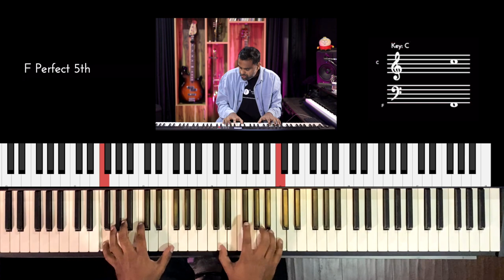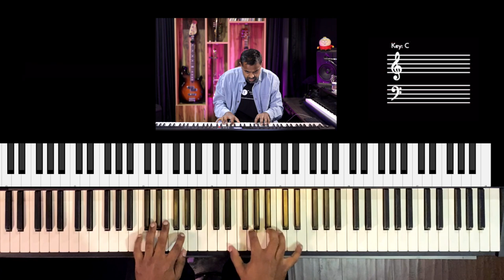Riff #2634 - Jason Zac